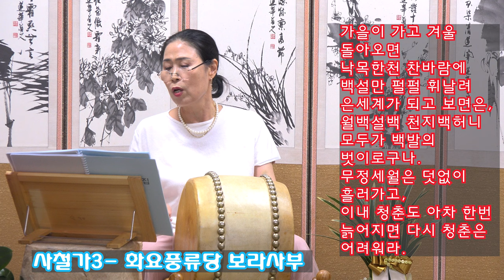사철가 배우기3 화요풍류당 보라사부220517_판소리 남도창 가야금병창 산조 구음 발림춤 가무악_Life flows like seasons, leaving behind sorrow